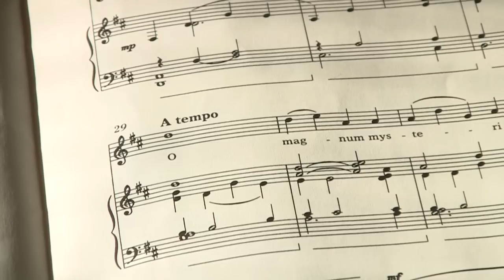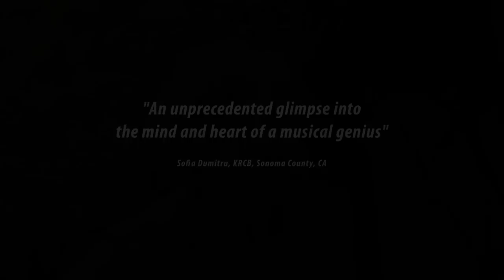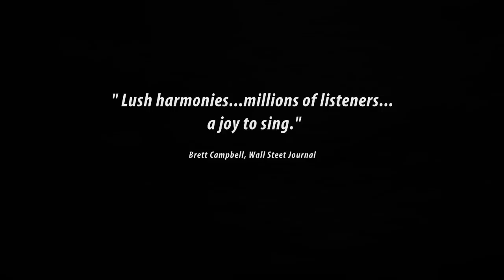Shining Night: A Portrait of Composer Morten Lauridsen- Trailer (long version)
Best Documentary, DC Independent Film Festival
Best Documentary, Int'l Subject, Eugene Film Festival
Audience Choice Award, Friday Harbor Film Festival
Best Documentary, Asheville Cinema Festival

"a heartening rarity", -Terry Teachout, Wall Street Journal

Song Without Borders Presents A Film by Michael Stillwater
Co-Produced by Doris Laesser Stillwater

'Shining Night: A Portrait of Composer Morten Lauridsen' celebrates the life and music of the artist whom musicologist Nick Strimple has called 'the only American composer in history who can be called a mystic'.

America's most frequently performed choral composer, Lauridsen is a National Medal of Arts recipient who spends summers on a remote island in the Pacific Northwest.

Exploring the relationship of art, nature, and spirituality, 'Shining Night' reveals the composer through the lens of his love for the natural world together with his passion for music and literature, woven with commentaries from composers, conductors, singers, and friends.

Filmed between 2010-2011 in California, Scotland, Germany and Waldron Island, Washington, the documentary conveys the richness and breadth of the award-winning composer's life, with a soundtrack featuring his masterworks- Lux Aeterna, O Magnum Mysterium, Nocturnes (Sa Nuit D'Ete, Soneto de la Noche, and Sure On This Shining Night), Dirait-On and Madrigali.

Commentaries by Dana Gioia (poet and chairman of National Endowment for the Arts, 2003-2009), Paul Salamunovich (director emeritus of the Los Angeles Master Chorale), Robert Geary (artistic director of Volti and the San Francisco Choral Society) and Paul Mealor (composer and conductor of Con Anima and the University of Aberdeen Choral Society and Orchestra), Alex Shapiro and others. Performances by San Francisco Choral Society, Volti, Aberdeen Choral Society and Orchestra, and Con Anima Chamber Singers are included.

Music used courtesy of Peermusic, publisher and copyright holder under the imprints Southern Music Publishing Co., Inc., and Songs of Peer, Ltd. Special thanks to Todd Vunderink of Peermusic Classical New York for permission to use Morten Lauridsen's music in this film.

Special thanks to all speakers, singers, musicians, conductors, publishers, record companies and friends for their contributions in the making of this film, and to Ursula Lamberson, Wendy Grace, Camille Adair and Green Hospice for their sponsorship, without whom this film could not have happened.